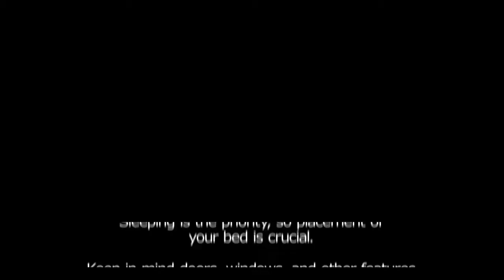Bedroom Design Ideas – IKEA Home Tour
It's important to take the time to make your bedroom a special place so you can start the day off right and end with a good night's sleep. Here are some design tips from the IKEA Home Tour Squad on how to make sure your bedroom is living up to its full potential.